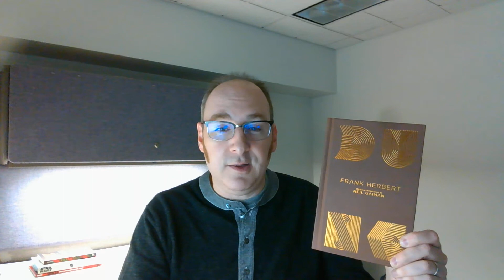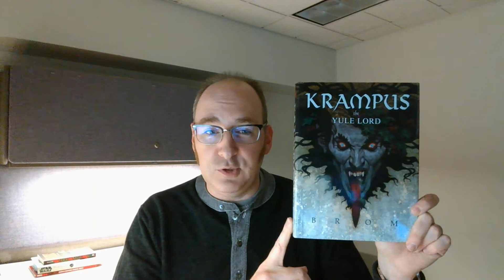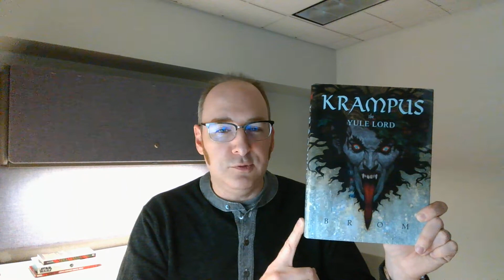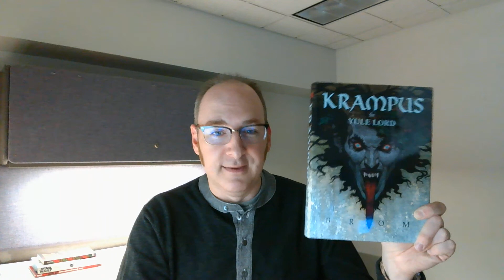Friday Book Talks: Krampus, Dune, Final Girl Support Group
Discover new releases, classics, and hidden gems from our collections with  recommendations from library staff.

GHPL staff member Lloyd shares three books from his current reading list!

"Krampus: The Yule Lord" by Brom

Grandview Heights Public Library
Columbus, Ohio